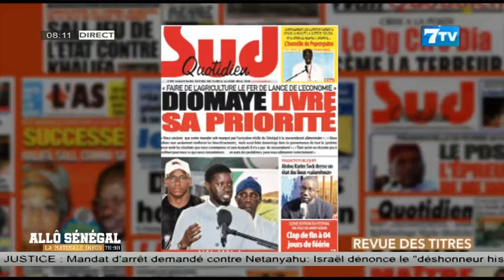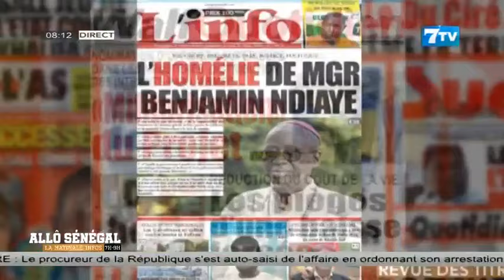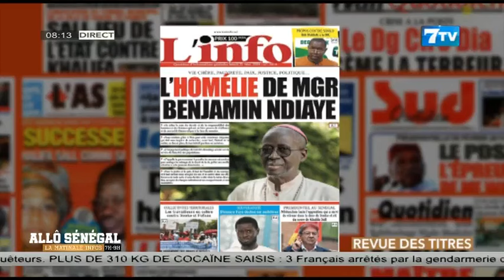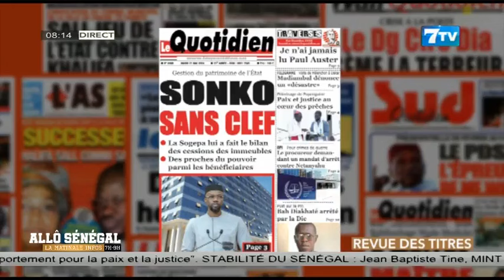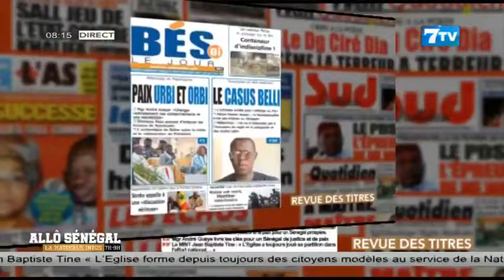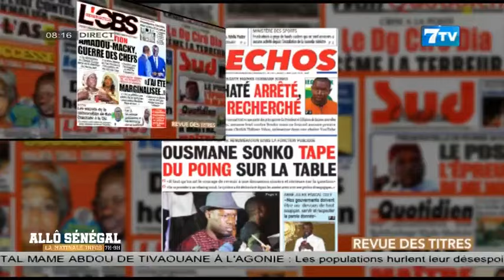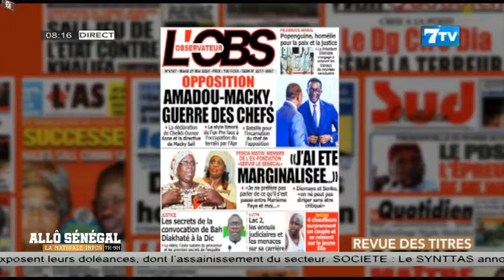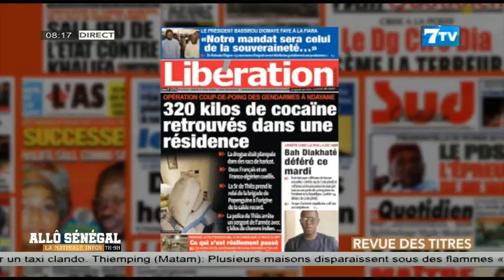Allô Sénégal - La Matinale Infos du Mardi 21 Mai 2024: La revue de presse (Wolof)